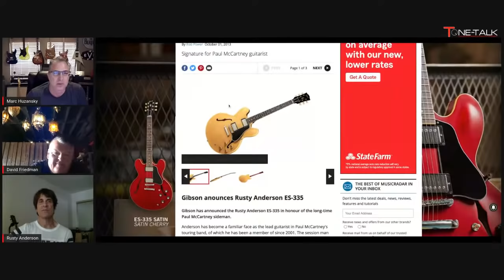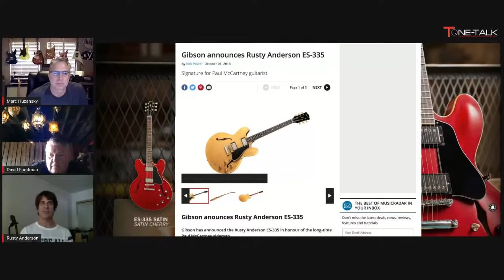Ep. 80 - Rusty Anderson of Paul McCartney's Band on Tone-Talk!